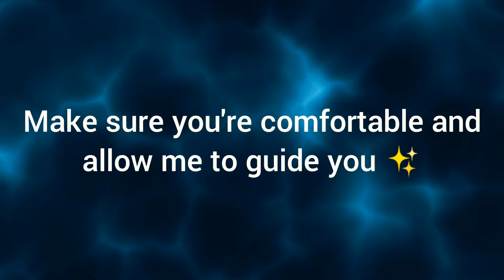Visualization To Overcome A Fall From Grace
Hello and welcome to Psychics Anonymous! I am Spiritual Advisor Silver13 but shh that's anonymous. Welcome back to my house please come on in and make yourselves comfortable. For all of you who do not know, I am a Clairvoyant Psychic Medium. That means that I have the ability to see into the past, present, and the future. I also have the ability to connect with our deceased loved ones who have crossed over to the other side.

What is a fall from grace? A fall from grace is being in a position of power or in a position of comfort and suddenly having it taken away from you. Leaving the life that you once identified as yours, behind in shambles. If this were a tarot card reading I would call it your tower moment. It's the moment that everything as you know it... changes.

My intention with this visualization is to remind everyone who hears it that no matter what they've done, and no matter how bad it was, falling down was only one part of the journey. You are not here to be perfect, you are here to be perfected so that one day you will become the best possible version of yourself. We all need somebody at some point and I want to be that somebody for you. I'm here to be your special person.

You are valued and appreciated! 💖💖💖